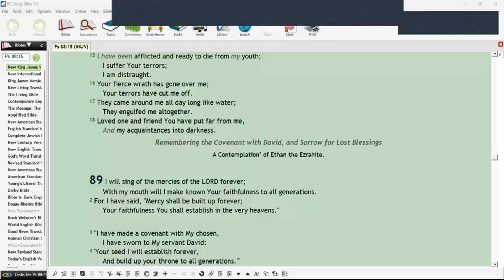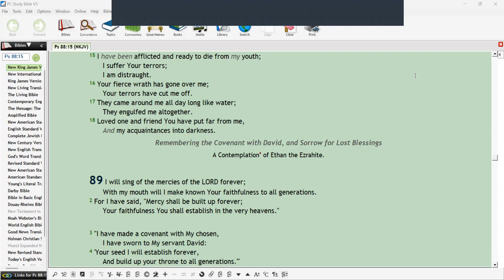FEMI ARIBISALA THE VIRTUE OF PATIENCE